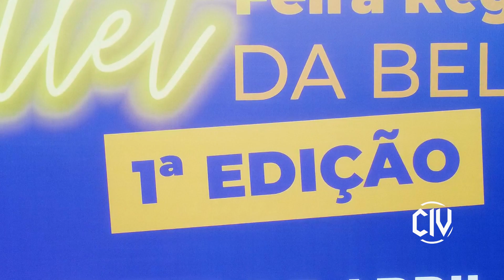31º FEIRA REGIONAL DA BELEZA - ABRIL DE 2023 - FORTALEZA-CE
A Feira Regional da Beleza é uma referência em todo Brasil, principalmente
para o Nordeste, aquecendo o turismo, gerando emprego e renda.
Para mais informações e serviços, acesse:
Meu Instagram: